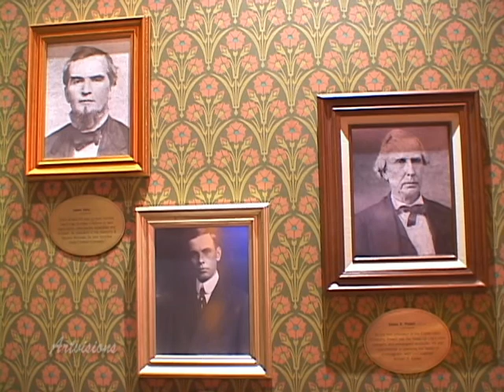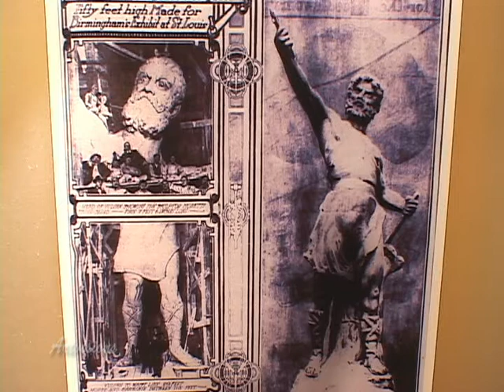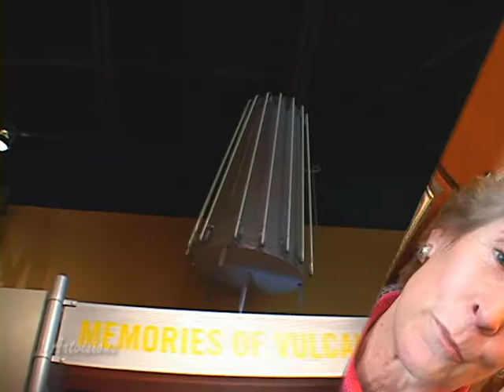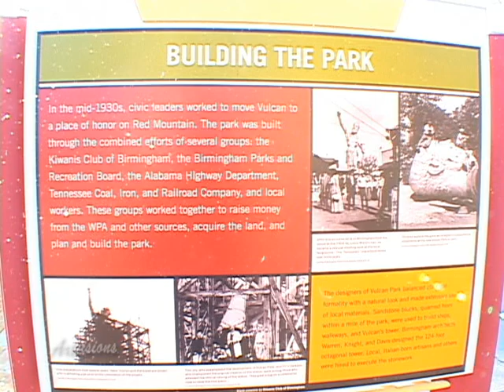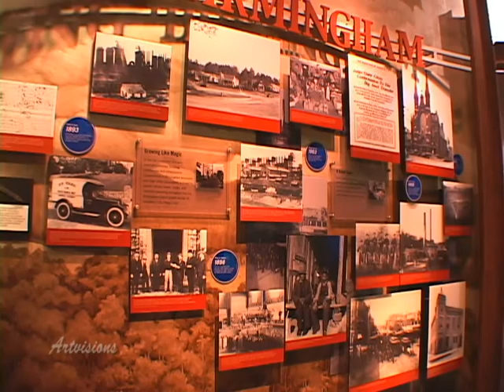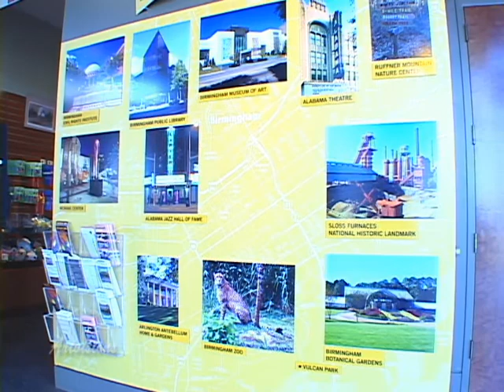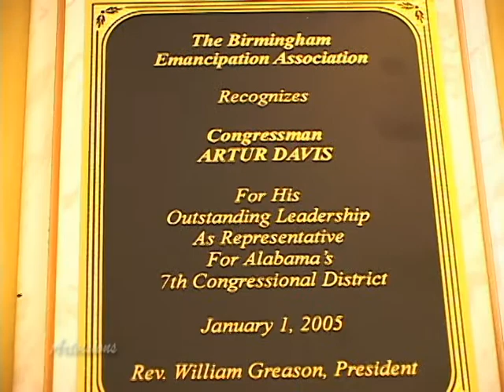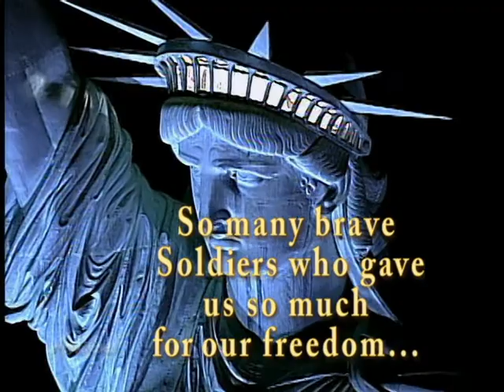ARTVISIONS TV -NBC 13 Celebration PART TWO Miss Hale Gospel Jazz II